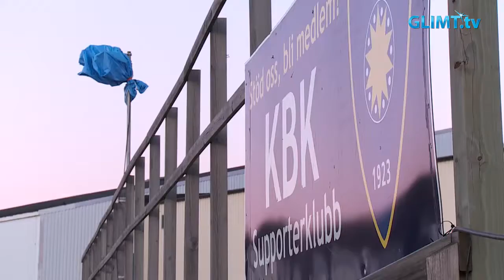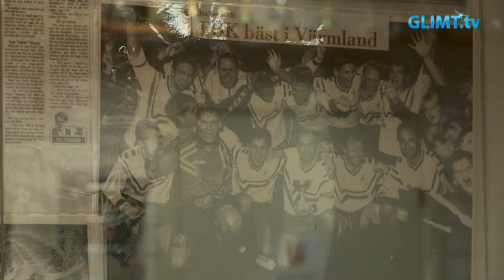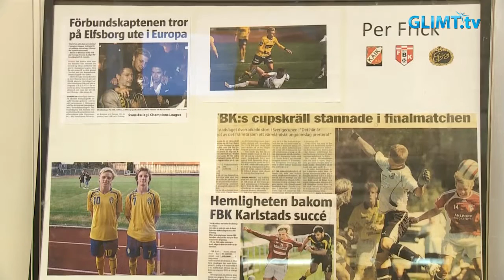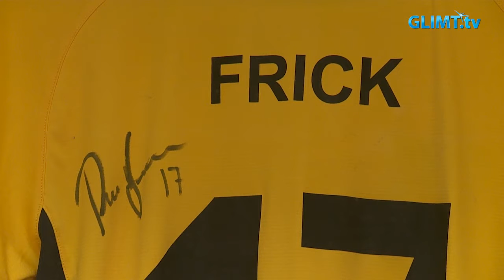Glimt Sport Fotboll - FBK Karlstad och Karlstad BK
Välkomna till Glimt Sports fotbollsmagasin nr 2. I detta program ska vi titta närmare på division 2-lagen i Karlstad, FBK Karlstad och Karlstads BK.

FBK Karlstad grundades 1971, hemmaplanen heter Örsholmens IP och klubben har en mycket bred ungdomsverksamhet och arrangerar årligen den populära Klassfotbollen.

Karlstads BK grundades 1923 och spelar på Våxnäs IP, Klubben är Karlstads och om man bortser från Degerfors även Värmlands mest framgångsrika klubb med 33 säsonger i näst högsta serien.